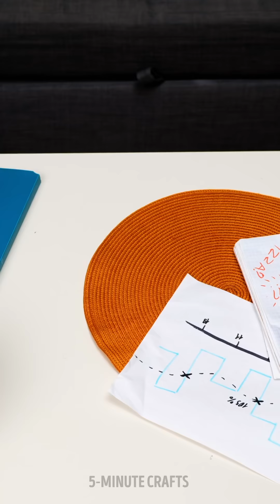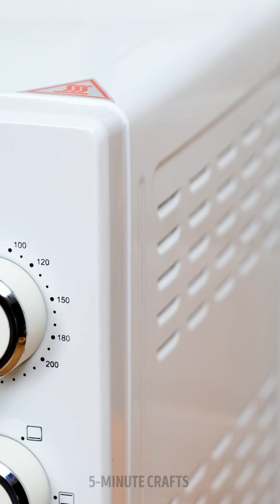SIMPLE WAYS TO EAT YOUR FAVORITE FOOD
Timestamps

00:01 How to eat noodles correctly
01:07 Eating chips with wooden sticks
02:08 Fast food hacks
05:20 Unusual uses for everyday things
07:57 Ingenious kitchen tricks
09:50 Simple hacks for when your cooking went wrong